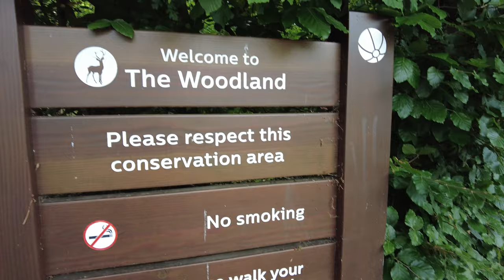HOBURNE BASHLEY SUMMER STAYCATION – WHAT IS A TYPICAL ENGLISH BREAKFAST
It’s our last day of our summer staycation here at Hoburne Bashley, as we begin to pack things up, we still find time to explore the area and let the pugs run wild one last time.

Joe shows us his cooking skills as he attempts to cook a typical English Breakfast or a good old fry up as us Brits would say, he finishes his Lego build despite a few broken Lego pieces and the pugs enjoy one final walk as we finish the woodland fairy trail and this time it’s Daphne taking the lead with Daphne cam!

While Joe finishes his Lego, Ryan decides to dress up like something from Game of Thrones!  Anything to roll back the years.

Our final vlog from the series, packed full of adventure.

If you want to book yourself a Hoburne Holiday where they have over 8 different sites across the UK then check out their website below, we highly recommend staying at a Hoburne Park, we loved it!

We’re staying in an ABI Ambleside 2022 caravan at Hoburne Bashley which is a dog friendly holiday park here in the UK and perfect for families.

More UK staycations plus we will be visiting other Theme Parks across the UK.